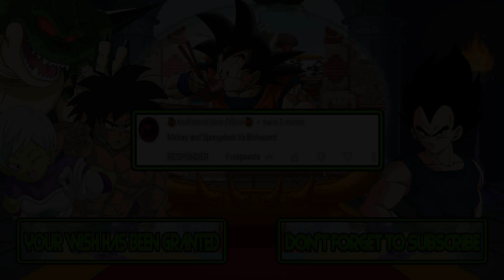M.U.G.E.N Battles | Mickey Mouse/SpongeBob vs Biohazard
Mugen Battles Mickey Mouse/SpongeBob vs Biohazard

Video Requested by 🎃Asdfmovie Vore Offcial🎃

► Downloads ◄

► Songs ◄

♪ Search Princess! - Challenger ♪